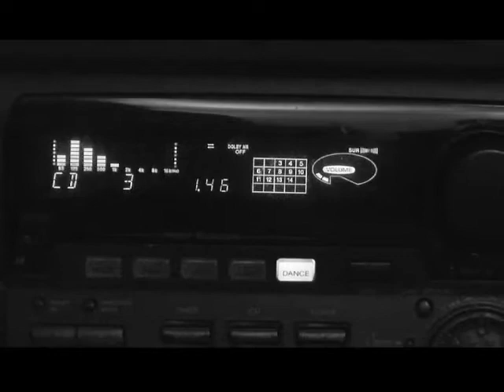kite story - 2009